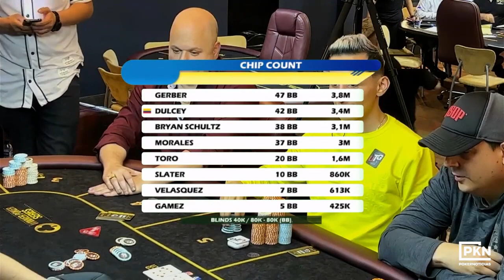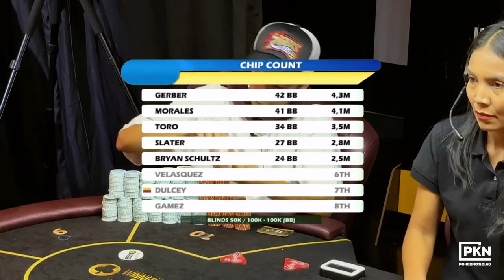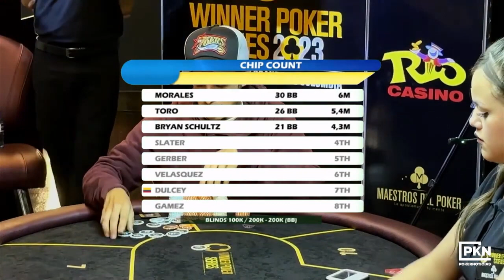Mejores manos de la mesa transmitida en las Winner Poker Series de Medellín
Breve resumen de las mejores manos de la Mesa Final del Evento Principal de las Winner Poker Series en Medellín, Octubre

0:18 66 VS Q7
2:10 A6 VS Q8
7:09 A3 VS K10
7:49 A6 VS A9
10:28 A7 VS 86
12:10 A8 VS K6
14:50 K10 VS J2
16:17 Mano Final

¡Bienvenidos a Poker Noticias, el medio de comunicación de habla hispana en Latinoamérica dedicado a traerte las últimas noticias en el mundo del poker! En nuestro canal, podrás encontrar las mejores mesas de cash en vivo, con transmisiones en directo y comentarios de expertos en la materia. Además, te mantendremos actualizado sobre los torneos de poker más importantes, los jugadores más destacados del momento, y las últimas tendencias en estrategia y consejos para mejorar tu juego. ¡No te pierdas la oportunidad de estar al día con todo lo que ocurre en el apasionante mundo del poker, con Poker Noticias!